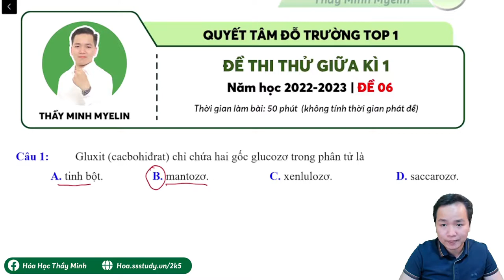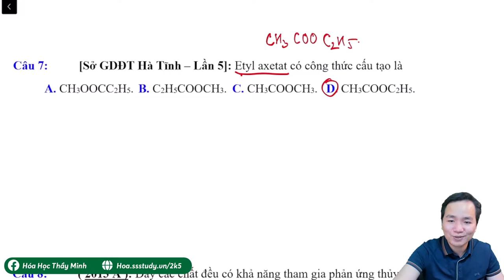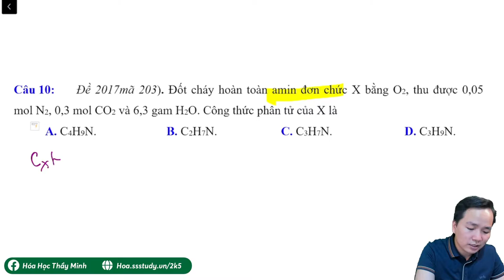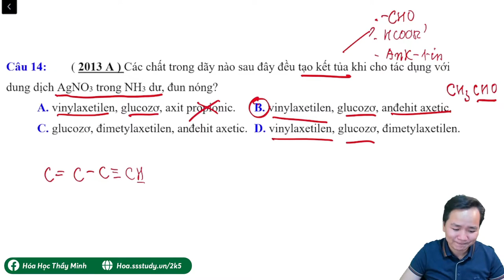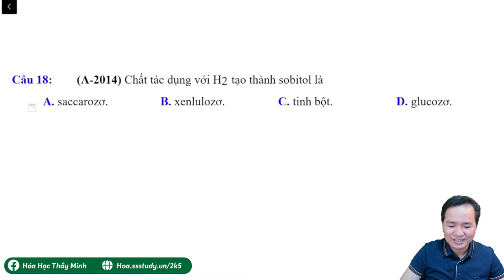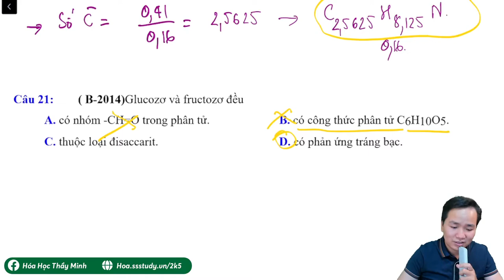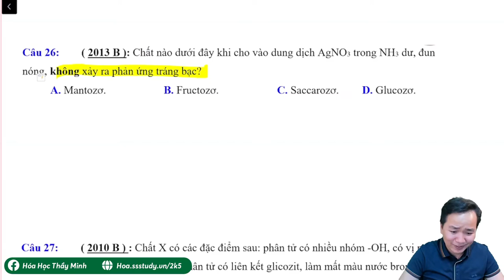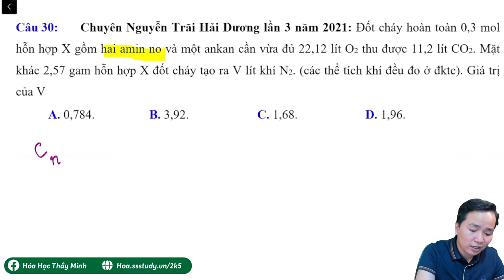[ Hóa 12 ] SKILL CHINH PHỤC đề thi GIỮA HK 1 số 06